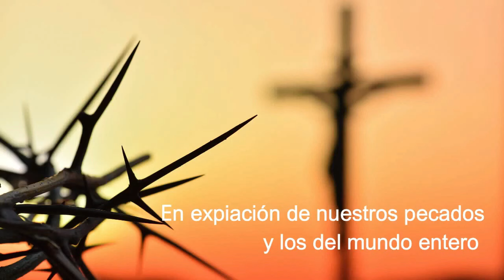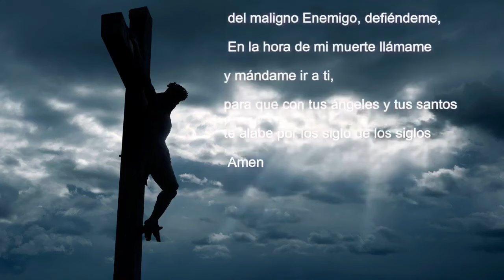𝖬𝗂𝗌𝖾𝗋𝗂𝖼𝗈𝗋𝖽𝗂𝖺 𝗒 𝖮. 𝖽𝖾 𝖲𝗍𝖺. 𝖡𝗋𝗂𝗀𝗂𝖽𝖺 𝖽𝖾𝗌𝖽𝖾 𝖤𝗌𝗉𝖺ña 𝗉𝖺𝗋𝖺 𝖾𝗅 𝗆𝗎𝗇𝖽𝗈🌍 𝖾𝗇𝗍𝖾𝗋𝗈 (07/08/2024)